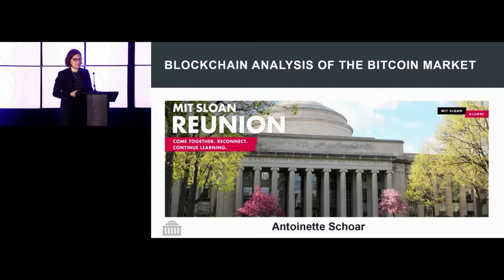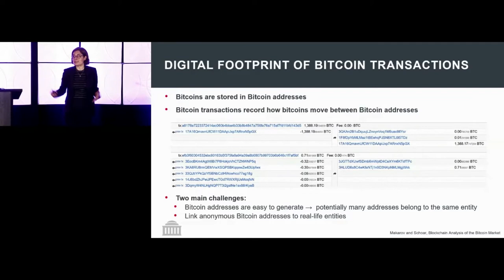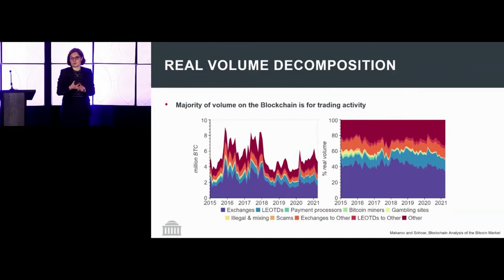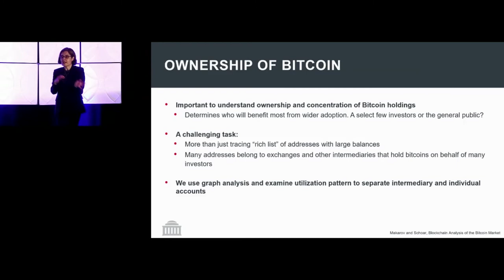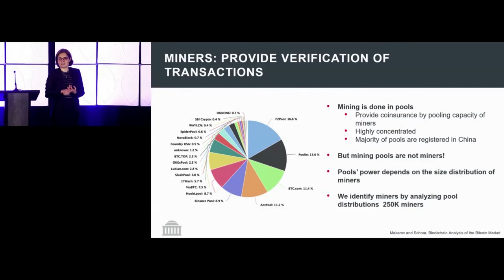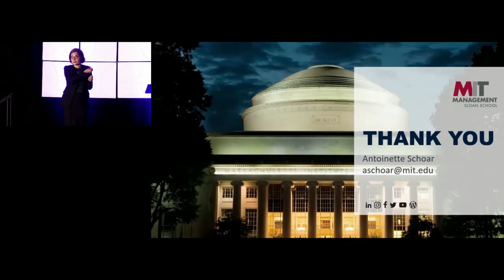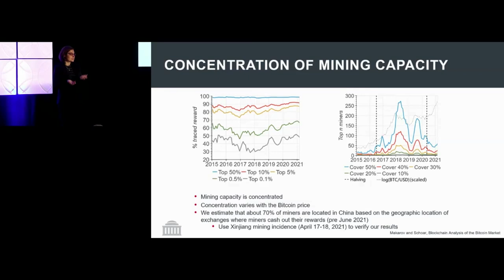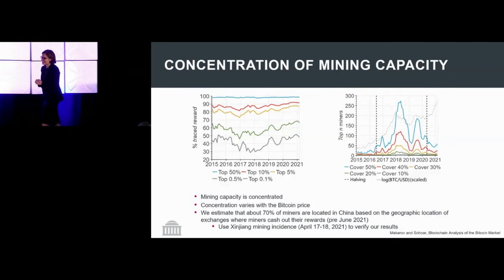Blockchain Analysis of the Bitcoin Market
MIT Sloan Reunion 2022

Featuring: Antoinette Schoar, Stewart C. Myers-Horn Family Professor of Finance

Cryptocurrencies have had remarkable growth in valuation and attention over the last decade. The distinguishing feature of cryptocurrencies is the promise of a decentralized system of payments and storage of value outside the traditional nexus of government scrutiny. While more than 4,500 cryptos are now in circulation, Bitcoin is still by far the largest and most well-known. Despite its dramatic rise we still know little about the participants in the Bitcoin ecosystem and their utilization of Bitcoin. What is the structure of the network? Who are the largest holders of BTC balances? Who is using BTC for transactions or trading? The talk focuses on a number of new stylized facts about the ownership, concentration of balances and volume across the major groups of participants on the BTC platform. In particular the behavior of miners, exchanges, illegal uses and scams, and large “holders”.